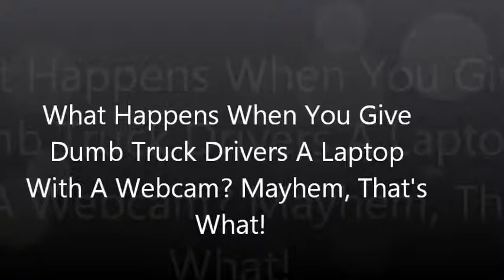Goofing Around With Bob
Just a couple of truck drivers goofing around trying to figure out how to use a webcam on a brand new laptop.